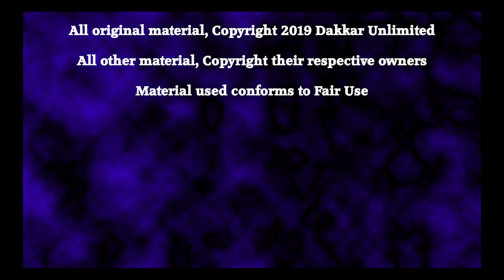Matters of DeCorum 150: Player Difficulty Level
In which I discuss the differences between making an RPG hard for the character, and making it more difficult for the player.

Also:  the audio in this one is a little crispy because I had to go to some heroic efforts to rescue it from a dead microphone battery.  Should be better next week!

As always, if you're a fan of Roleplaying Games, hit up Dakkar Unlimited's product catalog and see if there's anything there you might be interested in!!